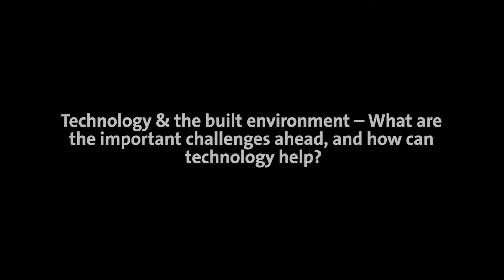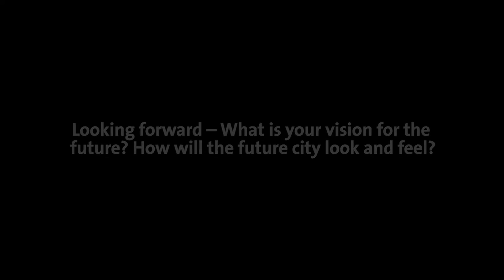Living PlanIT SA ICE Video - The engineer's role in the future city.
This week ICE launched its new Urbanisation webpage, exploring some of the issues which will impact upon our urban spaces in coming decades as populations grow – transport, housing, land-use and new technology. Andrew Comer FICE, chair of the Urbanisation Steering Group, looks at these challenges and explores what we mean by ‘smart cities’.